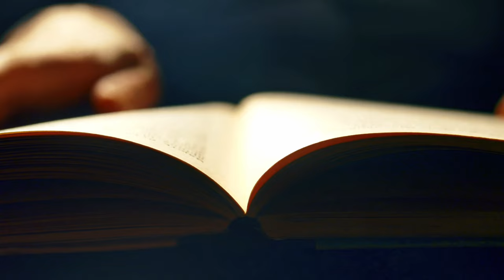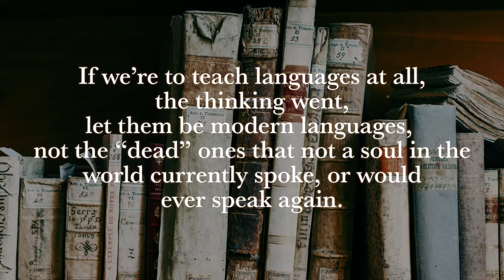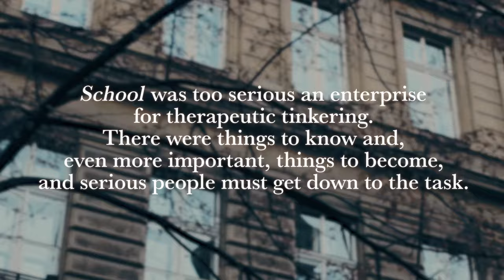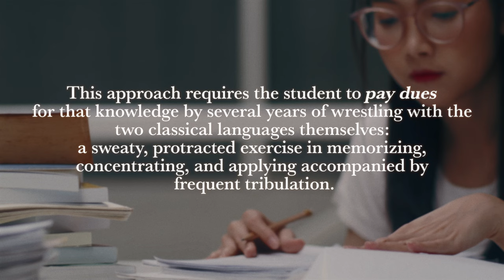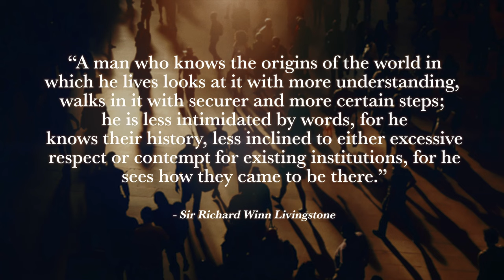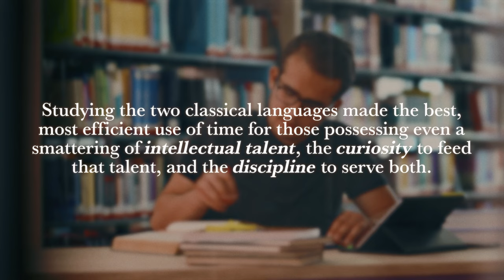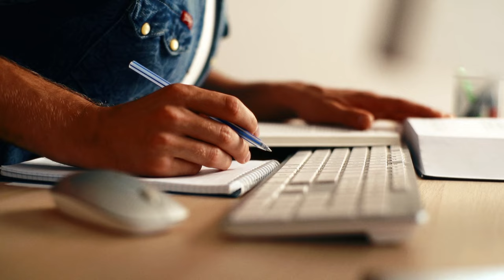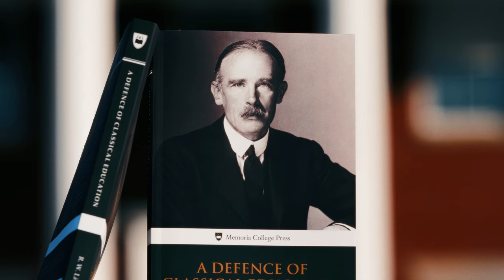What Is A Classical Education? And Why Does It Need Defending?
In this episode, Tracy Lee Simmons, classical scholar, author of _Climbing Parnassus_ , and friend of Memoria Press, joins us to present "A Call for Restoration"—his argument for and introduction to Sir Richard Winn Livingstone's book, _A Defence of Classical Education._

Defending the study of Latin & Greek, Logic, and the Great Books has never been more important. Livingstone's book offers a look back to a time in history when the study of ancient languages and classical studies was paramount in the classroom, but is losing ground in the cultural mindset. We live in the consequence of that time and Livingstone's arguments for the restoration of classical education have never been more relevant.

Join us as Tracy Lee revisits the historical context of classical learning in Livingstone's time, as he highlights its ever-diminishing cultural value in the face of modern educational priorities, and discusses how we, adults and children alike, must advocate for and defend a curriculum that upholds Truth, Goodness, and Beauty that have gone missing in our cultural landscape.

_Free standard shipping in the continental U.S., Hawaii, and U.S. military bases only_

Read more by Tracy Lee! _Climbing Parnassus_ is available now!

*Curious about what a classical Christian education might do for your school or homeschool students?* Find out today!